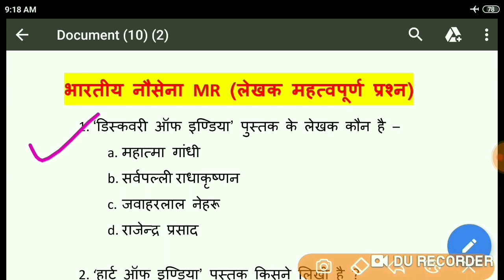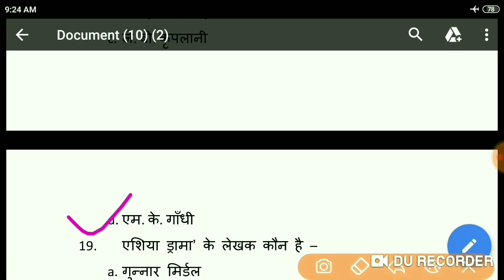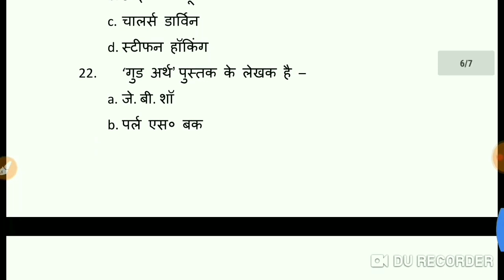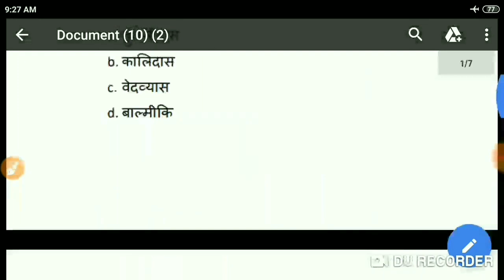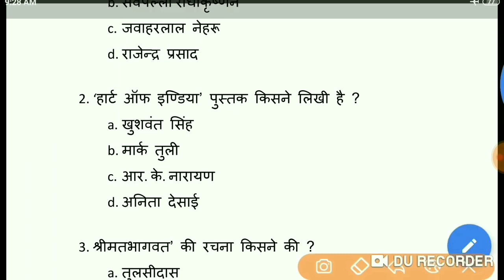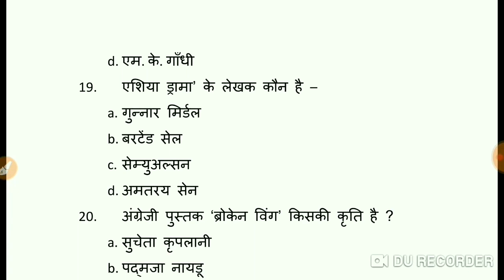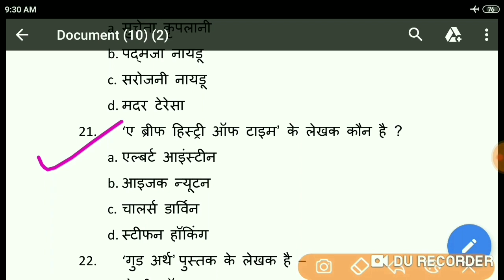Navy MR Top - 25 Book and Author Questions | सबसे ज्यादा बार पूछे गए सवाल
टेलीग्राफ ग्रुप में Pdf मिल जाएगा , लिंक नीचे है टेलीग्राफ का
Part - 3 👉 जो आप Video देख रहे है, वो P - 3 है

 Hello Candidates.
Welcome To"Gyan Jyoti Ashish Tutorial"